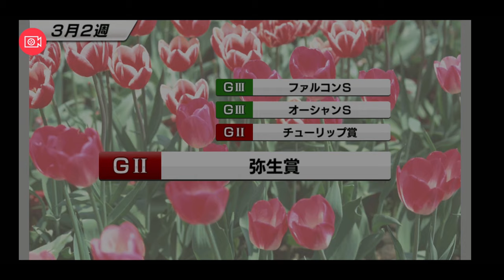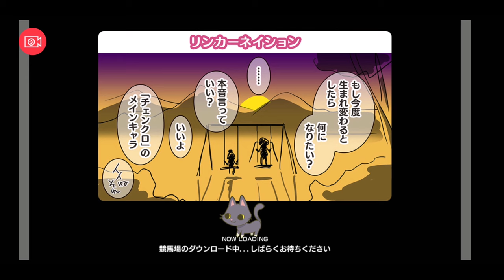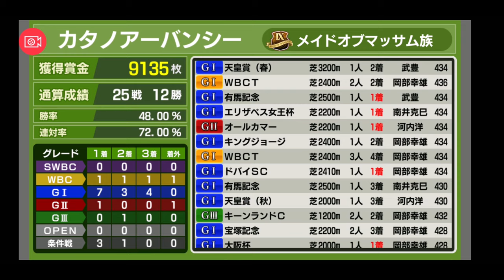【スタポケ #24-18】2度目の優勝を狙う、ドバイシーマC【スターホースポケット ：競馬ゲーム 】